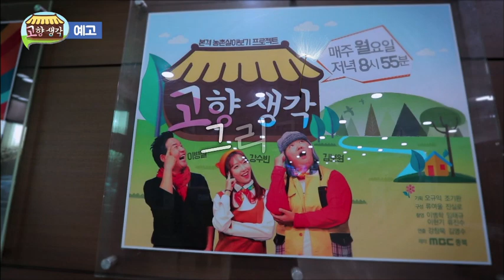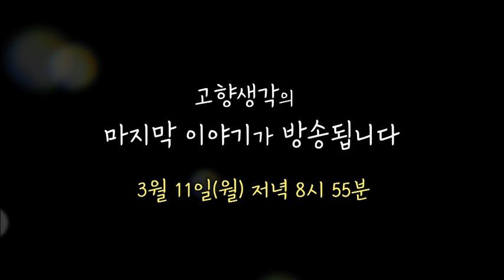어느덧 고향생각이 100회를 맞이했습니다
그리고...

아쉽게도 100회가 고향생각의 마지막회가 되었습니다.😭 그동안 고향생각과 함께 해 주신 고향마을 주민들과 시청자 여러분께 머리 숙여 감사의 마음을 전합니다.

시청자 여러분께 마지막으로 인사드리는 고향생각 100회, 많이 시청해 주셨으면 좋겠습니다.

2019년 3월 11일
저녁 8시 55분

그동안 감사했습니다...(- -)(_ _)

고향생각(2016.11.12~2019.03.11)